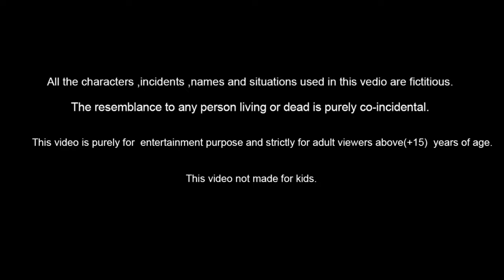कार्टून | Tuni Chidiya Ghar Achi Kahani | Rano Chidiya wala cartoon | Hindi Minu Chidiya | Chinko TV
This video is not “directed to children” within the meaning of Title 16 C.F.R. § 312.2 of CHILDREN'S ONLINE PRIVACY PROTECTION ACT (USA) are not intended for children under 13 years of age. Chinko TV and its owner(s), agents, representatives, and employees do not collect any information from children under 13 years of age and expressly deny permission to any third party seeking to collect information from children under 13 years of age on behalf of Chinko TV CHANNEL. Further, Chinko TV denies any and all liability or responsibility for the practices and policies of YouTube and its agents and subsidiaries, or any other affiliated third party, regarding data collection.